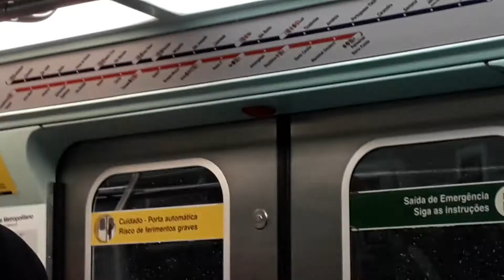Trecho entre Santana e Sé no TUE G22 - Linha 1 Azul